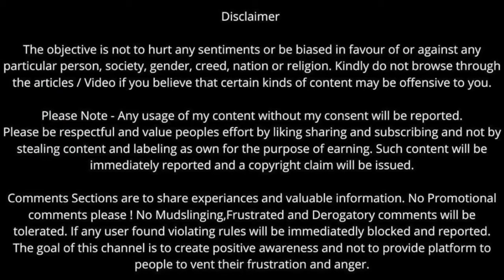Narcissistic Parents: Why They Refuse to Acknowledge Their Child's Perspective 2024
In this video, we delve into the complex dynamics of narcissistic parents and why they often dismiss or invalidate their child's point of view. From their inherent self-centeredness to their inability to empathize, we uncover the reasons behind their reluctance to understand their children's experiences. Understanding these dynamics is crucial for those navigating relationships with narcissistic parents and seeking validation for their own feelings and experiences.

🔍 Explore the psychology behind narcissistic behavior
👂 Learn why narcissistic parents ignore their child's perspective
💡 Gain insights into coping strategies for dealing with narcissistic parents
🌱 Discover the importance of setting boundaries in these relationships

Join us as we shed light on this often misunderstood aspect of narcissistic parenting.

Welcome to Evolve by Sarah Khan! I’m a psychotherapist, certified REBT Life Coach, and expert in narcissistic abuse, relationship and family trauma, and PTSD. This channel is dedicated to guiding you through the complexities of narcissistic abuse, providing insights into its emotional and psychological impacts, and how it affects your life and relationships.

On This Channel, You’ll Discover:

Understanding Narcissism: Deep insights into what narcissistic abuse truly feels like and how it manifests.
Surviving a Narcissistic Mother or Father: Strategies for managing and healing from challenges with a narcissistic mother or father.
Surviving a Narcissistic Mother: Specific insights into overcoming a narcissistic mother and addressing those unique dynamics.
The Narcissistic Family: Explore how being surrounded by narcissists impacts family dynamics and personal well-being.
Identifying Red Flags: Learn to spot both subtle and obvious signs of narcissistic abuse to aid in surviving a narcissist.
Overcoming Narcissistic Parents: Practical approaches to overcoming the effects of narcissistic parents.
Becoming the Narcissist's Nightmare: Techniques for reclaiming your power and effectively countering manipulative behavior.
Unmasking Narcissism: Tools to identify and confront narcissistic traits and behaviors.

Empowering Content: Access valuable information designed to support and educate those navigating narcissistic abuse and trauma.
Supportive Community: Connect with others who share similar experiences and find strength in a community committed to healing and understanding.
Personalized Support: For tailored guidance and recovery strategies, book a one-on-one consultation. This channel provides essential knowledge to complement personalized support.

Thank you for joining Evolve—where understanding leads to empowerment.